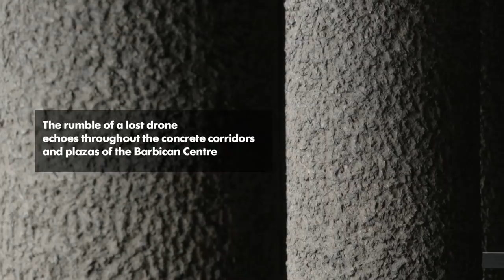John Cale & Liam Young: LOOP60Hz: Transmissions from The Drone Orchestra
LOOP60Hz: Transmissions from The Drone Orchestra

Produced by the Barbican
Co-commissioned with The Space

12 - 13 September 2014 / 20:00